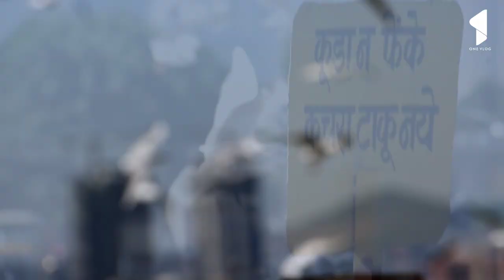कशेळी खाडी पुल | kasheli bridge| savebirds onetree| सीगल |Seagull White-spotted Fantail नाचण पक्षी